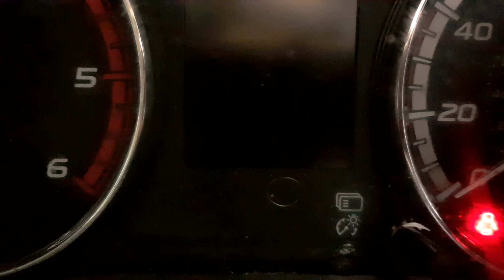What happens if you don't have your car serviced? Mitsubishi L200.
Here is why it is important to have your car serviced at the recommended intervals, or at the very least, change the oil and filter every 10,000 miles or there abouts.

Skipping oil changes will not save you money in the long run and could end up putting your car in the scrap yard.